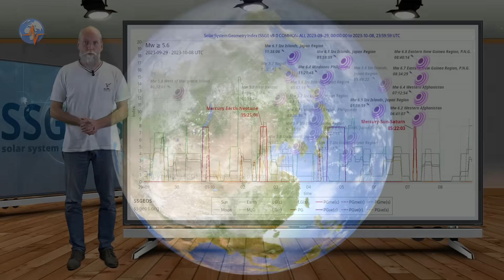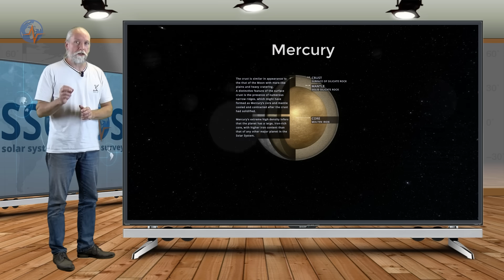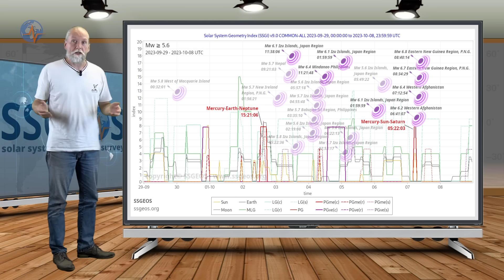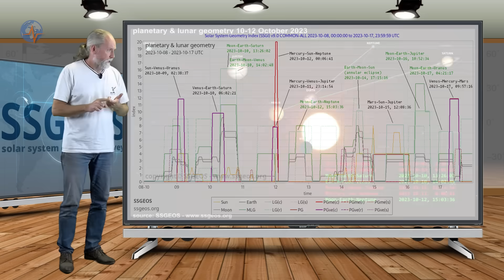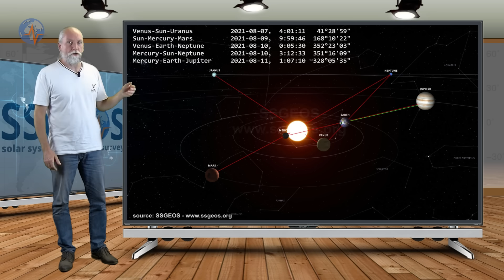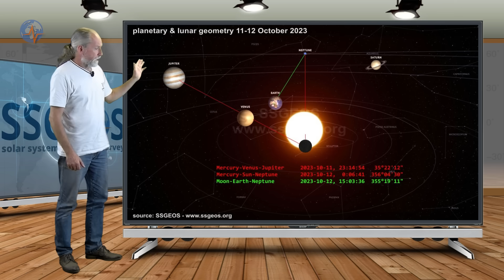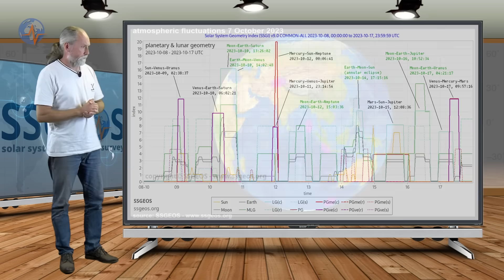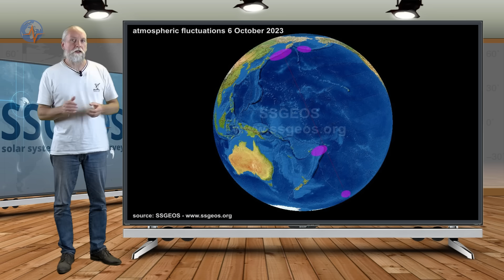Planetary & Seismic Update | 8 October 2023 | Tight Convergence!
Four planetary conjunctions from 9 to 12 October, including a very tight convergence, can result in major seismic activity from approximately 12 to 16 October.

The video has subtitles for many languages.